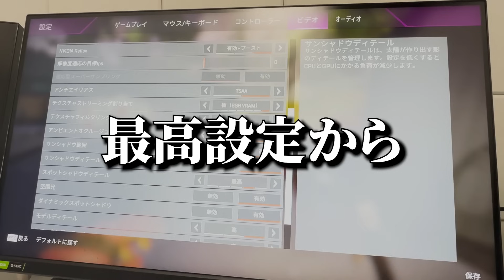【全公開】エイム猛者には決定的な特徴がある!!! エイム上達の全てを解説 感度から目の使い方まで全て紹介【APEX エーペックスレジェンズ】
0:00 はじめに
0:29 ①感度について
3:23 ②指操作の再現性について
5:45 ③正しい目の使い方について
10:50 ④反応速度について
16:00 ⑤更なるエイム上達のために必要なこと
17:20 SUPER案件タイム